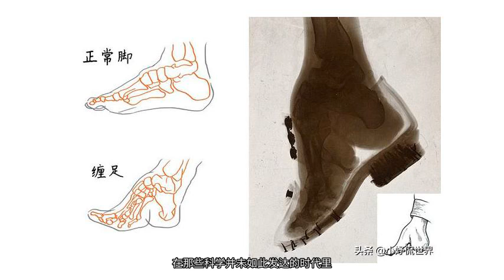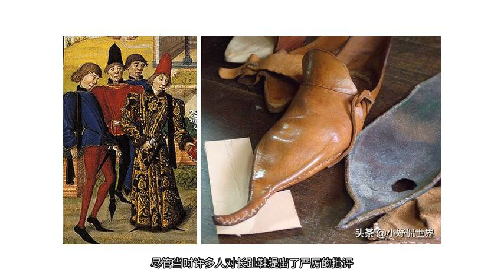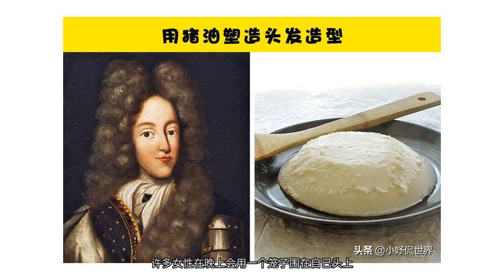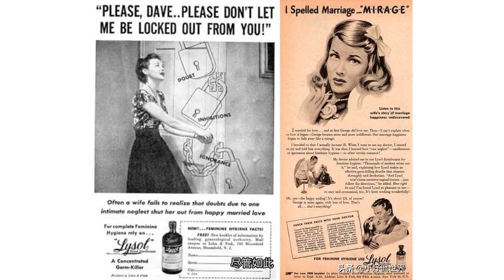过去的人们所流行的11个危险时尚趋势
爱美似乎是注入在女性，甚至男性基因里的东西，不管是在什么时代，人们都会将爱美之心付之于行动之中。然而，我们时不时的就可以在网络世界看到一些因为错误追求美而走向歧路的人们。但事实上，在过去的几个世纪里，在那些科学并未如此发达的时代里，时尚要更容易走向错误的道路之上。特别是当一些流行趋势来临之时，人们必须追随它，因为只有这样才能展现自己的社会地位。即便它们事实上对于人体是有害的。这次，V哥就将展示人们曾经实践过的最可怕和最危险的时尚趋势。